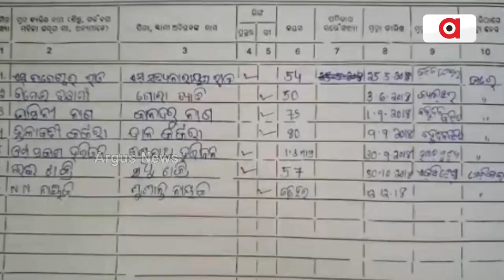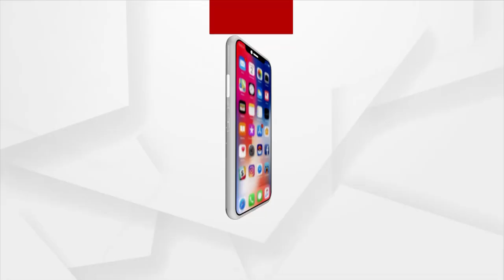ଭୂତ ନେଉଛି ପିଡିଏସ ଚାଉଳ !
ମୃତ୍ୟୁ ପରେବି ହିତାଧିକାରୀଙ୍କ ଖାତାକୁ ଯାଉଛି ଚାଉଳ । ମାସ ମାସ ଧରି ମୃତ ଲୋକଙ୍କ ନାଁରେ ଉଠାଯାଉଛି ଚାଉଳ । ଆଦିବାସୀ ଅଧୁଷିତ ନବରଙ୍ଗପୁର ଜିଲ୍ଲାରୁ ଆସିଛି ସଙ୍ଗୀନ ଅଭିଯୋଗ । ଆସନ୍ତୁ ଦେଖିବା ରିପୋର୍ଟ